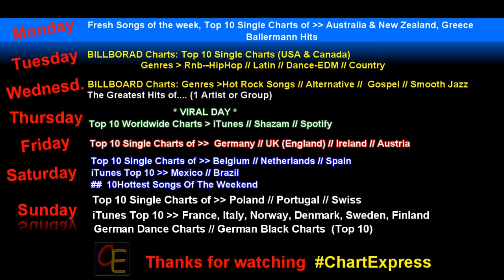Top 10 iTunes Single Charts (Worldwide) | 22.09.2016 | ChartExpress